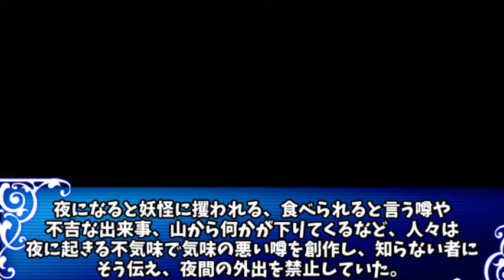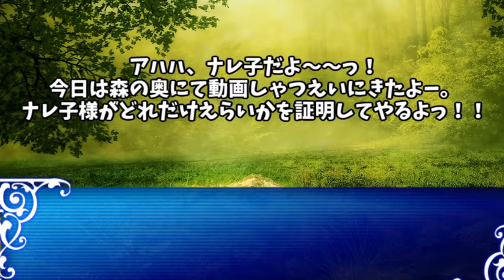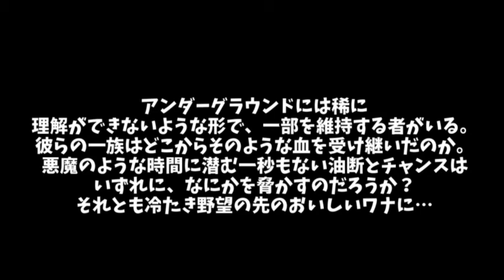【見えぬ夜の月影と忌み嫌われた伝承】第三十四話「勘違いのアングラ」【ゆっくり茶番】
○使用ソフト
Aviutl

○SNS○
いかちゃん(5)a.k.a.逸平のアカウント

・pngtree様
・夏蛍様

○音源
・ニコニ・コモンズ様
・魔王魂様
・DOVA-SYNDROME様
・HURT-RECORD様
・MsuMsu様
・OtoLogic様
・PeriTune様
・white music hall 様
・M-ART様
・d-elf様
・和祭BGM企画様
・PANICPUMPKIN様

○効果音
・魔王魂様
・OtoLogic様